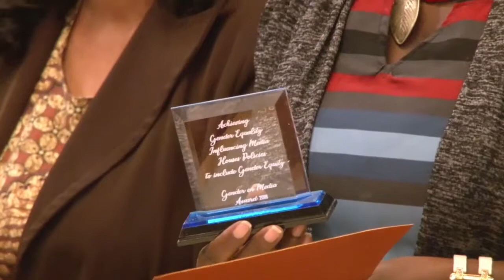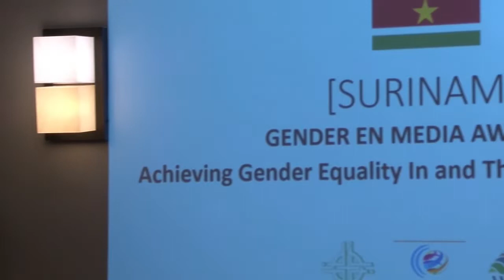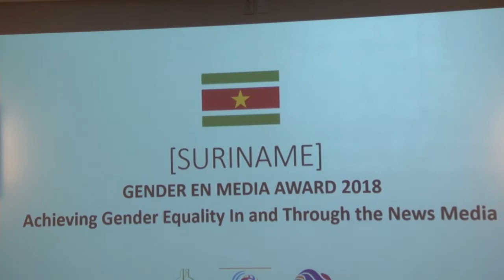31 08 2018 ATV Networks wint Media en Gender Award 2018